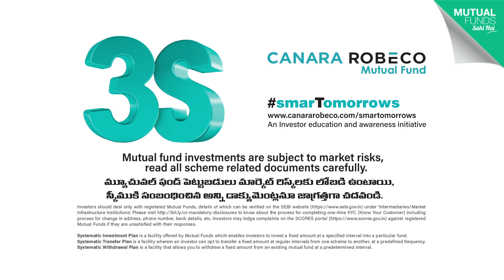3S 3S 3S..... Ye 3S Kya Hai | 3 Systematic Plans | KyaBaatHai | Sangeet | Telugu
Explaining the Mutual Fund Systematic Plan Facilities i.e., SIP, STP & SWP. 3 Systematic approaches to mutual funds that will help you achieve all your financial goals.